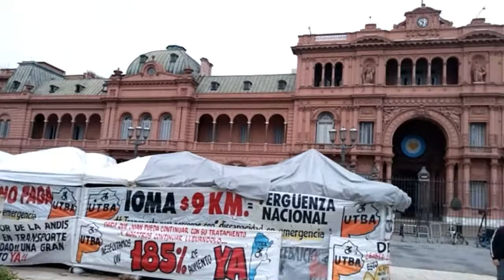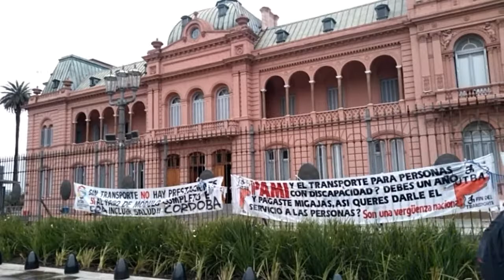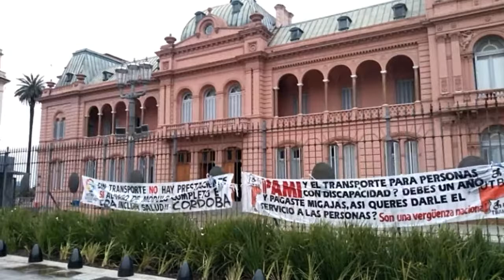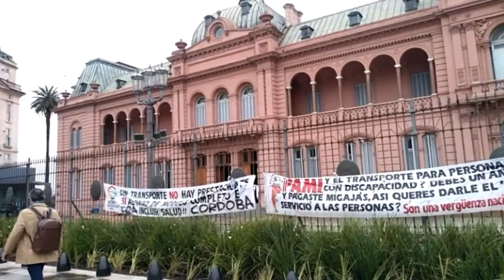Live Virtual Tour to Buenos Aires. Plaza de Mayo, Argentina with Nestor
We want to offer you exclusive virtual tours to all corners of the world!
All tours of America’s exhibitions will impress even museum-haters.You can also explore the homeland of hockey and wedge syrup – Canada, where the locals managed to preserve the virginity of nature and make this fact a national treasure of the country. We’ll show you Australia and prove that it’s not just famous for kangaroos!

Would you like to know a professions of the future?

Live virtual tours around the world with our best guides. Stop dreaming! Let's Start your journey around the Earth with our Virtual Travels!